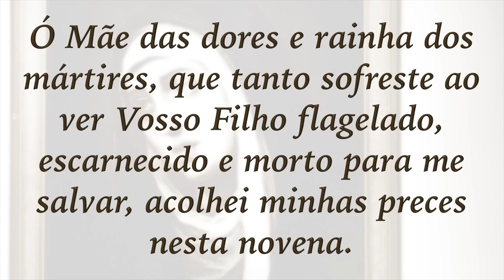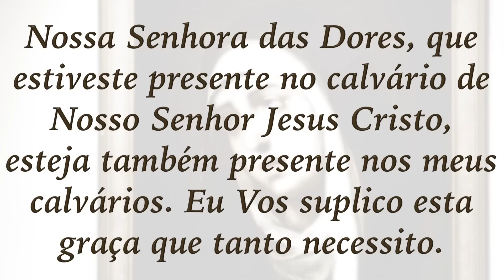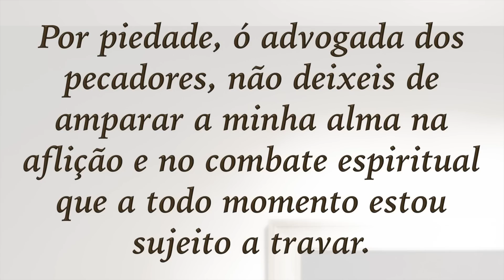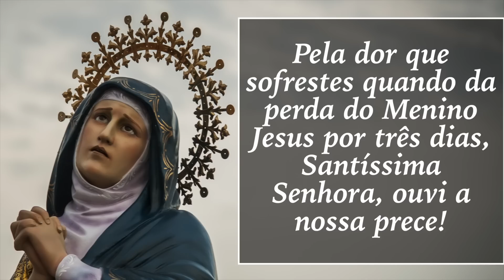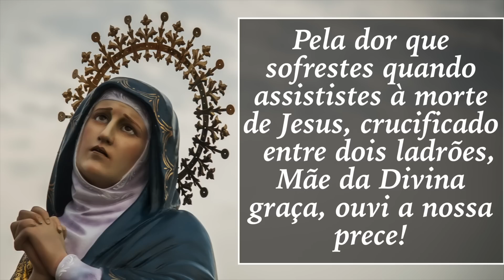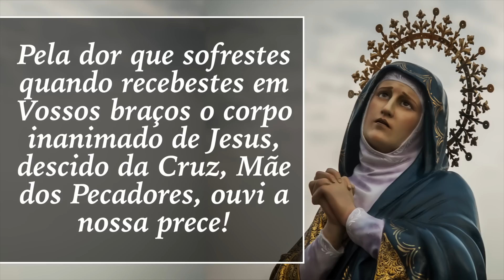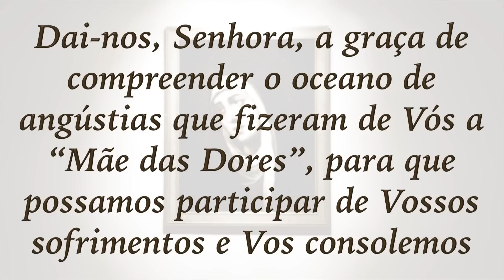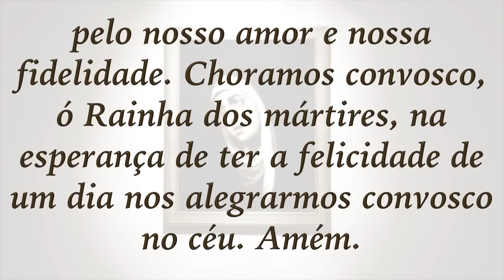Novena a Nossa Senhora das Dores - 5º dia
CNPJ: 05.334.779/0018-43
Agência: 0100-7
Conta Corrente: 51015-7
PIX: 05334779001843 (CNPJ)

BANCO SICREDI
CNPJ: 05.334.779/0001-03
Agência: 0720
Conta Corrente: 38413-1
PIX: 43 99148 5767 (celular)